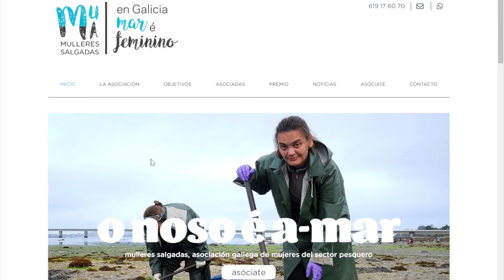24102023 11 XORNADAS MULLERES SALGADAS